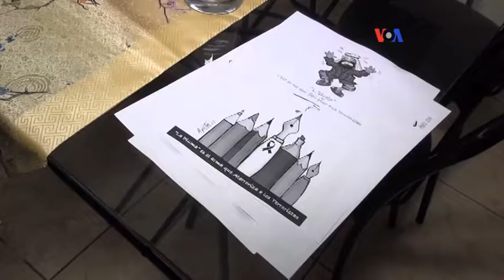ANALISIS DE CARICATURISTAS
El primer tiraje del diario francés Charlie Hebdo, puso de nuevo de manifiesto los límites entre el derecho a la libertad de expresión y la agresión verbal o gráfica.